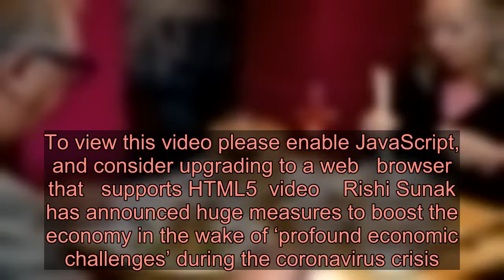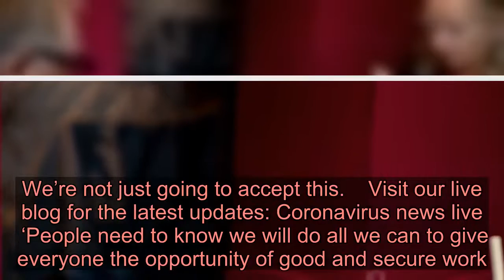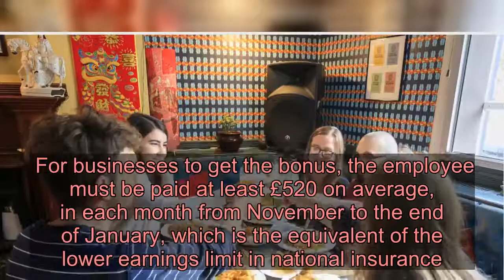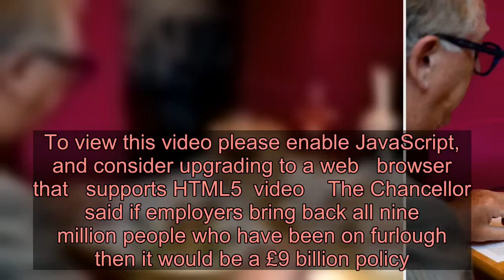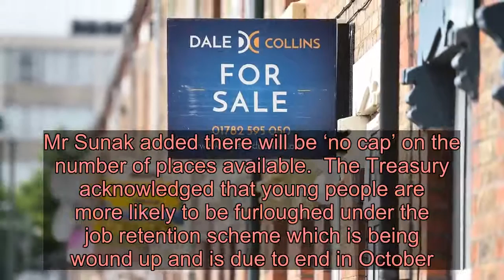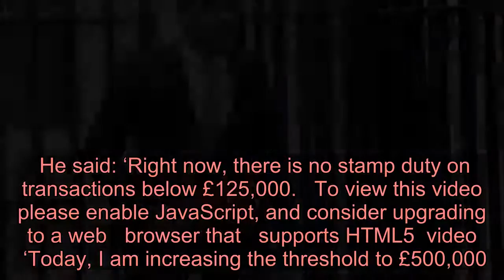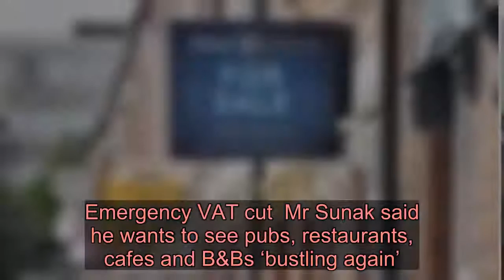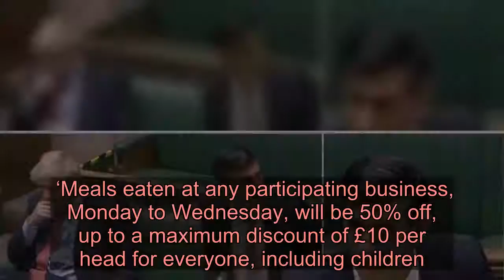Rishi Sunak confirms stamp duty holiday and jobs for young people in ‘mini-budget’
To view this video please enable JavaScript, and consider upgrading to a web   browser that   supports HTML5  video    Rishi Sunak has announced huge measures to boost the  economy in the wake of ‘profound economic challenges’ during the coronavirus crisis.  The Chancellor delivered his mini-budget – or summer economic update – to the House of Commons this lunchtime.  The multi-billion pound plan includes support to prevent youth unemployment, bonuses to bring back furloughed workers, an immediate cut in stamp duty and a ‘green package’ to improve energy efficiency.  He also hopes to encourage consumer spending by cutting VAT and offering everyone in the  vouchers to eat at restaurants.    Mr Sunak told MPs he aims to ‘protect, support and create jobs’, adding: ‘People are anxious about losing their jobs, about unemployment rising. We’re not just going to accept this.    Visit our live blog for the latest updates: Coronavirus news live  ‘People need to know we will do all we can to give everyone the opportunity of good and secure work. People need to know that although hardship lies ahead, no one will be left without hope.  ‘Where problems emerge, we will confront them. Where support is justified, we will provide it. Where challenges arise, we will overcome them.  ‘We entered this crisis unencumbered by dogma and we continue in this spirit, driven always by the simple desire to do what is right.’ Bringing back furloughed workers  Mr Sunak first announced a ‘jobs retention bonus’ of £1,000 per employee toencourage companies to bring back their furloughed staff.  He said: ‘Leaving the furlough scheme open forever gives people false hope that it will always be possible to return to the jobs they had before.  ‘And the longer people are on furlough, the more likely it is their skills could fade, and they will find it harder to get new opportunities. It is in no-one’s long term interests for the scheme to continue forever – least of all those trapped in a job that can only exist because of Government subsidy.’  He added the bonus will reward and incentivise employers who bring furloughed staff back.  For businesses to get the bonus, the employee must be paid at least £520 on average, in each month from November to the end of January, which is the equivalent of the lower earnings limit in national insurance.   To view this video please enable JavaScript, and consider upgrading to a web   browser that   supports HTML5  video    The Chancellor said if employers bring back all nine million people who have been on furlough then it would be a £9 billion policy. Jobs for young people  A £2 billion ‘kickstart scheme’ will create hundreds of thousands of state-funded jobs for 16 to 2